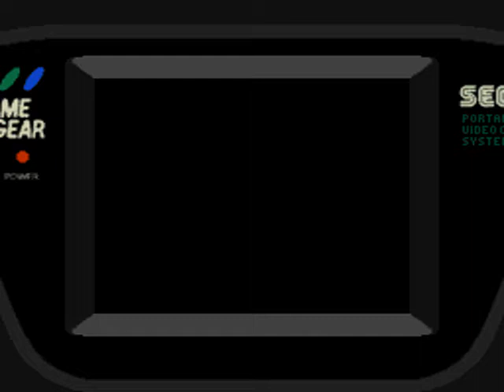Intro-Demo - Out Run (Europe, Game Gear)